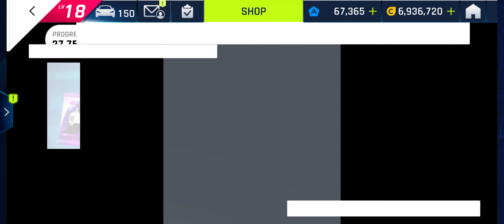Asphalt 9 - Ultima RS SE - Stage 6 - McLaren Senna GTR - All Tasks - TouchDrive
Stage 6 of the Ultima RS Special Event using the McLaren Senna GTR.